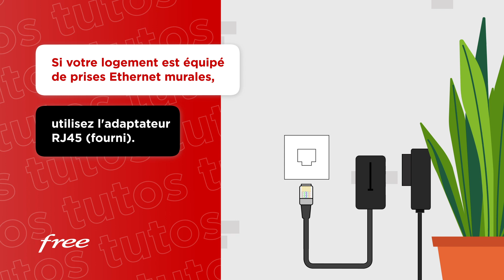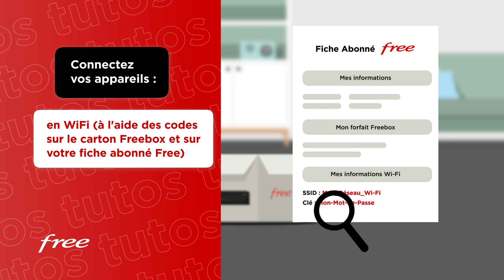Freebox Mini 4K : installation du boîtier Server en ADSL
Vous venez de recevoir votre Freebox Mini 4K et vous souhaitez être accompagné dans son installation ?

Cette vidéo est là pour vous guider dans la mise en place du boîtier Server en ADSL !